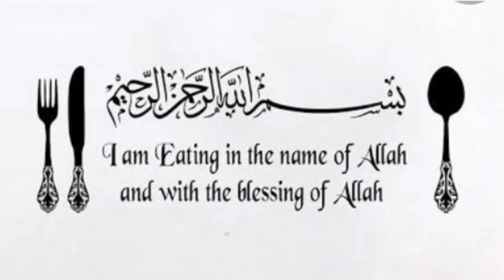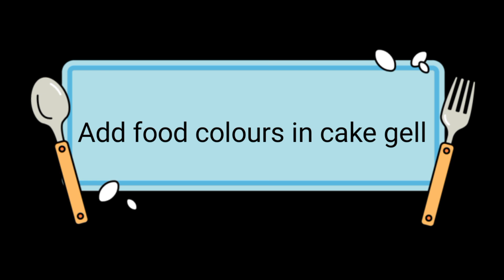Easy kids birthday cake || kids birthday cake decoration ideas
Easy kids birthday cake #/ kids birthday cake decoration ideas#/Wardah in kitchen #/